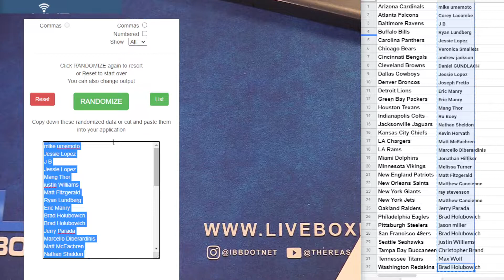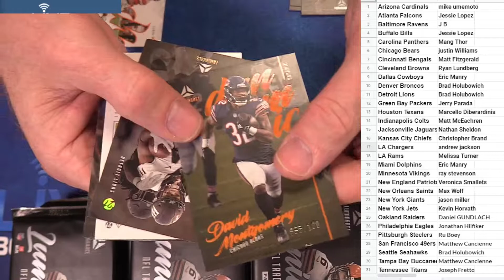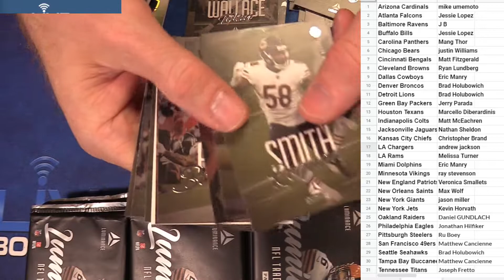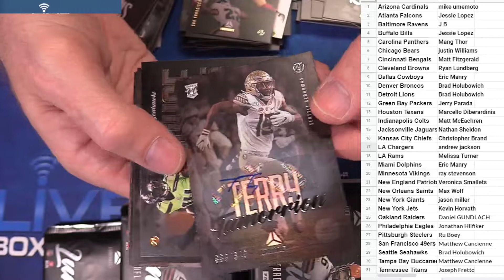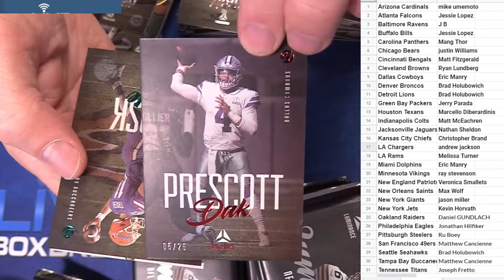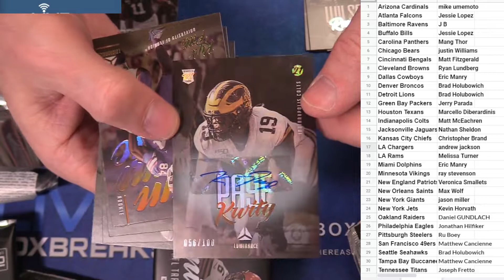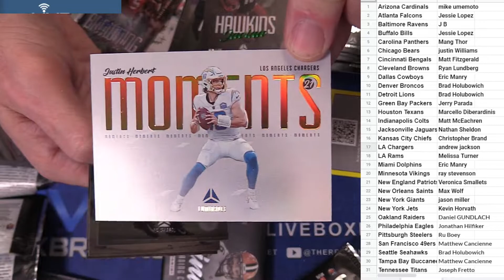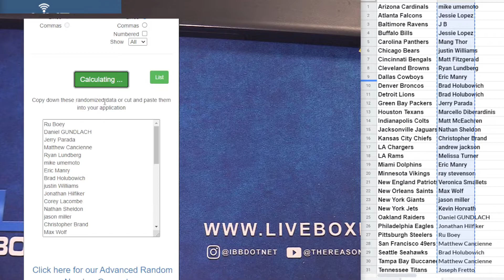2021 Luminance Half Case #2 LBB